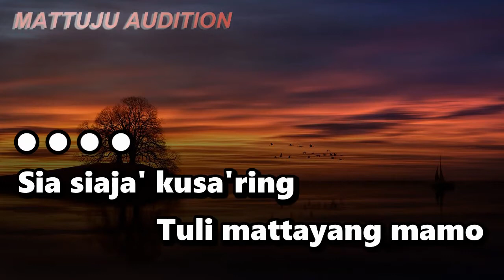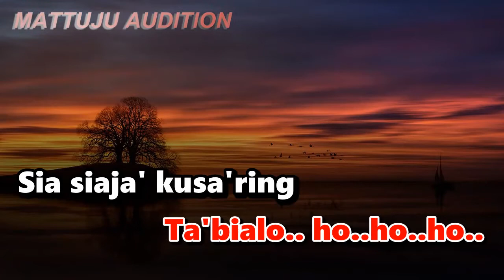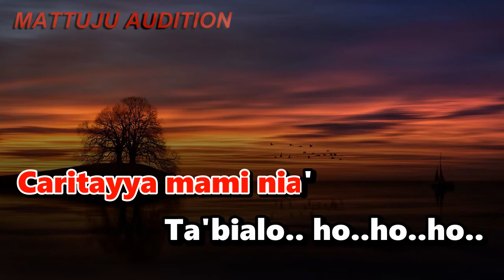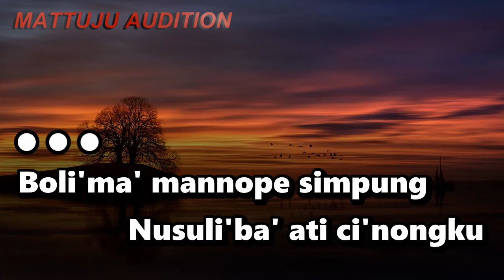Karaoke Makassar Nusuli'ba' Atingku || Rasya DA || Nada Cowok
karaoke nusuli'ba atingku
nusuli'ba atingku karaoke
dipopulerkan oleh rasya d'academy
cipt : amirullah m/rismayanti
dut sampling original

lirik lagu nusuli'ba atingku
Kontui langi' laruntung
Ri sa'ra alloa
Ta'langngeranna
Buritta pa'buntingannu
Sia siaja' kusa'ring
Tuli mattayang mamo
Ammoli' nakku
Salasa.. kale'bakanna
Salloku mangantalai
Limbammi bulang kusambeang
Mange ritaung
Kamase
Sura' undangannu mami
Nia' battu
Rammu'mi anne atingku
Sierang simpung silo'lorang
Pa'risi' nyawa
Rikodong
Caritayya mami nia'
Ta'bialo.. ho..ho..ho..
Sia siaja' kusa'ring
Tuli mattayang mamo
Ammoli' nakku
Salasa.. kale'bakanna
Salloku mangantalai
Limbammi bulang kusambeang
Mange ritaung
Kamase
Sura' undangannu mami
Nia' battu
Rammu'mi anne atingku
Sierang simpung silo'lorang
Pa'risi' nyawa
Rikodong
Caritayya mami nia'
Ta'bialo.. ho..ho..ho..
Kontui langi' laruntung
Ri sa'ra alloa
Ta'langngeranna
Buritta pa'buntingannu
Boli'ma' mannope simpung
Nusuli'ba' ati ci'nongku
Naku sa'barang mami
Kale'ba' garisi' limangku